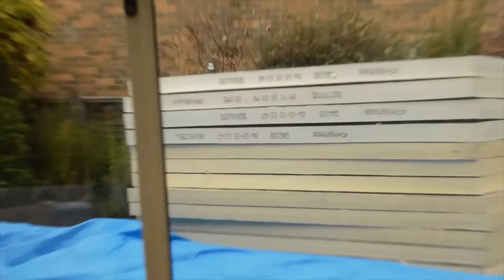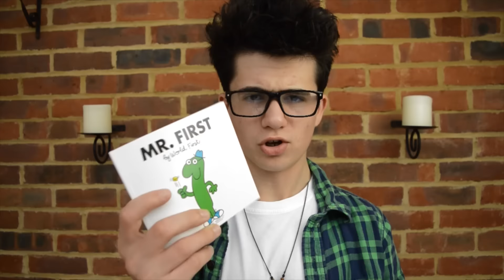We Need To Talk... :/ | Ben Saunders.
►Beme: ben_internet

We Need To Talk... :/ | Ben Saunders. ben saunders beninternet bensaundersinternet chat new camera channel update ben's happy funny awkward conversation talk jack howard needed bn corners video vlog DSLR YouTube